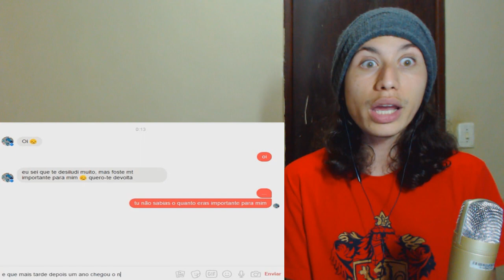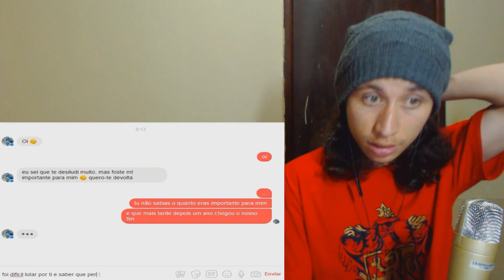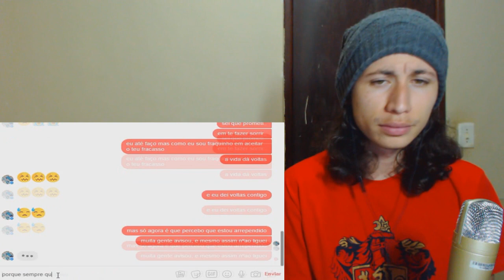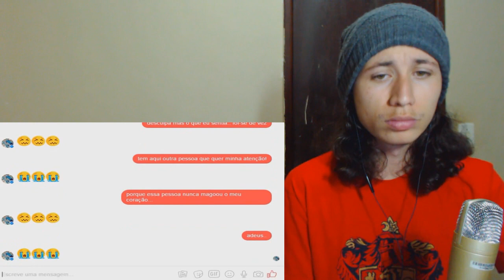React ‹ ERA UMA VEZ ♫ TRAIÇÃO | #01 › (Murphy)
Hoje a reação foi de um vídeo do Murphy

Nossos outros canais:
Canal do Moreno/Yuri:

• Instagram e snapchat: Yurislash / Yurinaraujo
Vídeos todos os dias:
• 15h - Raps
• 17h - Inscritos
• 19h - Famosos
• 21h - Aleatórios